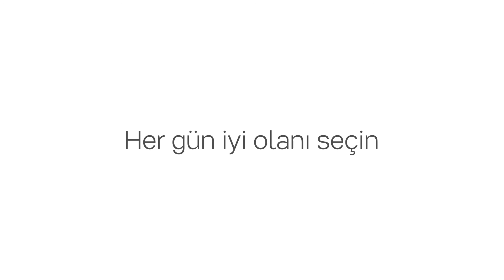Var olduğunuz her gün gibi 8 Mart Dünya Kadınlar Günü'nüz de kutlu olsun!